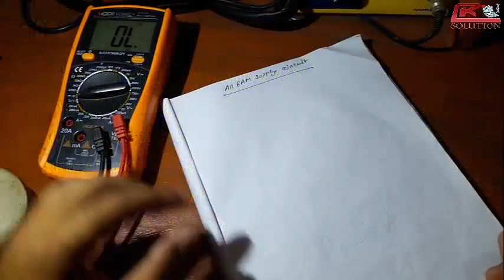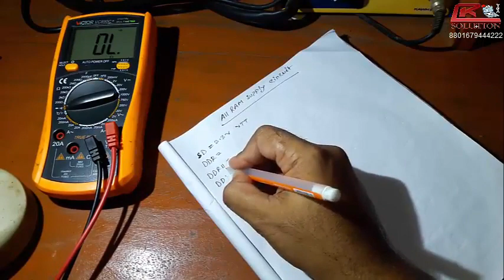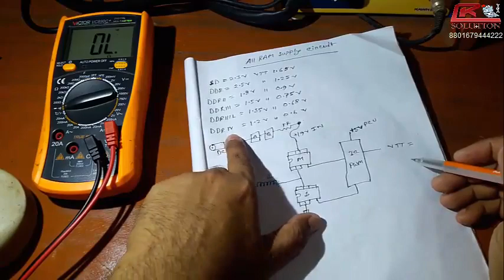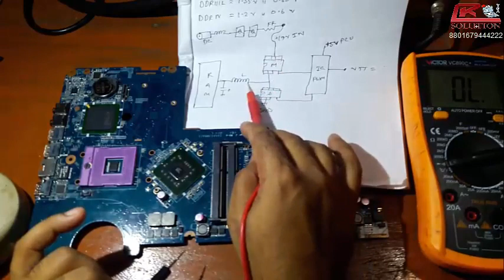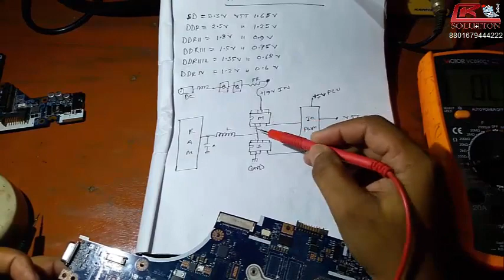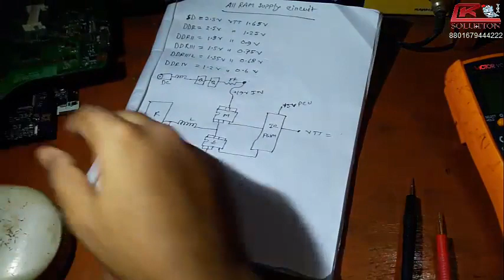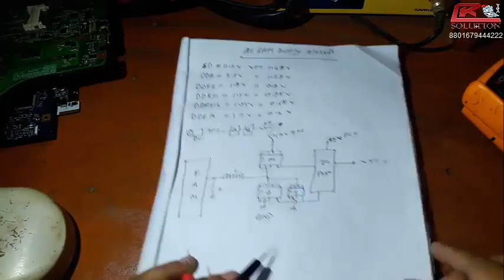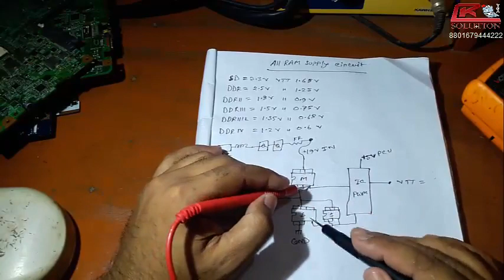Laptop All RAM Supply Circuit Practical Tracing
RAM Supply Circuit Practical Tracing
RAM Supply Circuit Practical fault finding
RAM Supply Circuit Practical Troubleshooting
আমাদের Twitter ভিডিও দেখুন.
আমাদের Google+ ভিডিও দেখুন.
আমাদের ফেইসবুক পেইজের ঠিকানা.
আমাদের ওয়েব পেইজের ঠিকানা.
আমাদের মোবাইল নাম্বার.